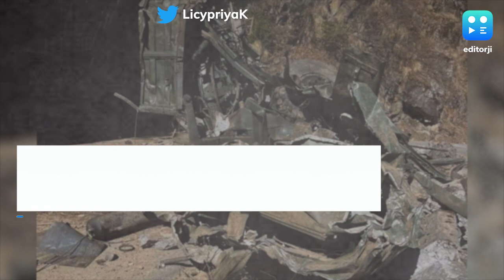16 Indian Army Soldiers Killed In A Road Accident In Sikkim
The Army said that sixteen Army personnel were killed in a road accident at Zema in North Sikkim on Friday.